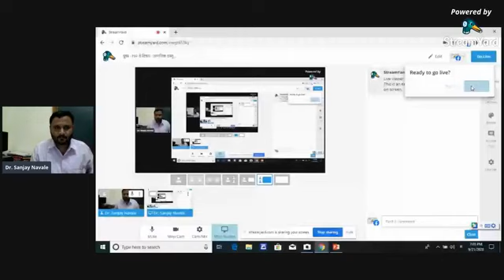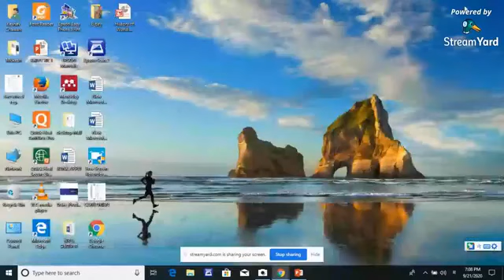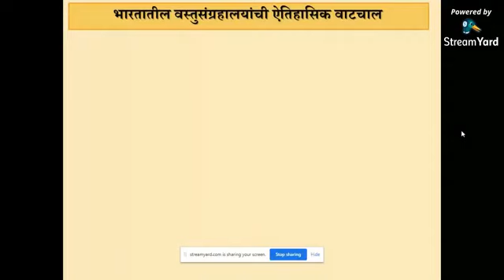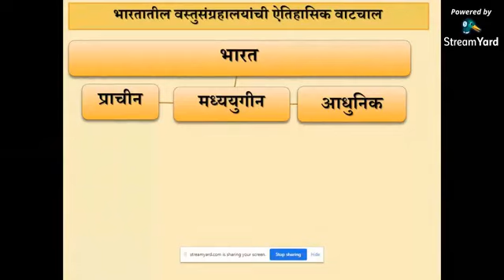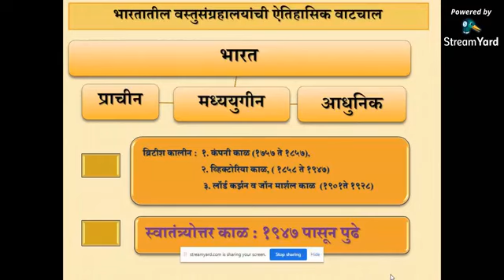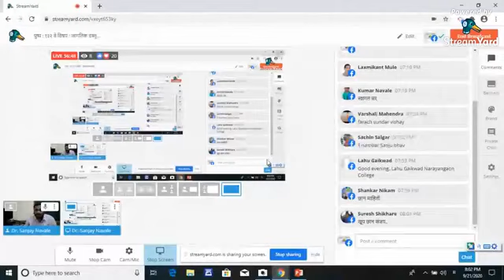पुष्प १३२ वे व्याख्याते:- डॉ. संजय विष्णू नवलेएम.ए., पी.जी.डी. सी. एम., पीएच.डी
सिंधुजन अकादमी घेऊन येत आहे विविध विद्याशाखीय व्याख्यानमाला.

व्याख्याते:- डॉ. संजय विष्णू नवले
एम.ए., पी.जी.डी. सी. एम., पीएच.डी.
इतिहास विभागप्रमुख, श्री संत गाडगेबाबा महाविद्यालय कापशी-वारणा, ता. शाहुवाडी, जि.कोल्हापूर,(महाराष्ट्र)

राज्य व राष्ट्रीय पातळीवरील परिषदांमध्ये सहभाग ,शोध निबंध वाचन व प्रकाशन.
विविध महाविद्यालयातून वस्तूसंग्रहालय या विषयावरती व्याख्याने संपन्न.

विषय:- जागतिक वस्तुसंग्रहालयाचा इतिहास